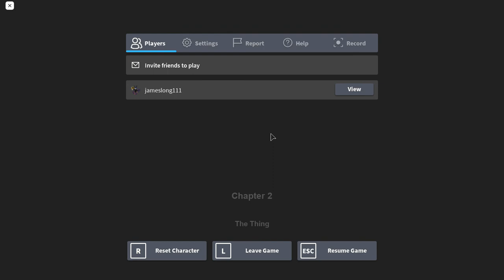Roblox it lurks Chapter 1 :D SCARY WARNING!!!!!!!!!!!!!!!!!!!!!!!!!!!!!!!!!!!!!!!!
Todey we play the frist chapter/lvl well warning scr if you wanna go ahead ur selft here is the game thanks for the spoort just day the booga booga video has almost 200 when this was upload Thanks so mych :D